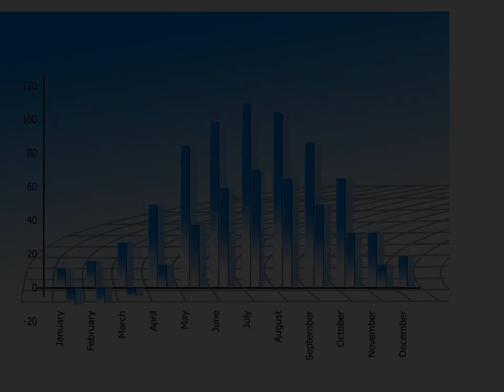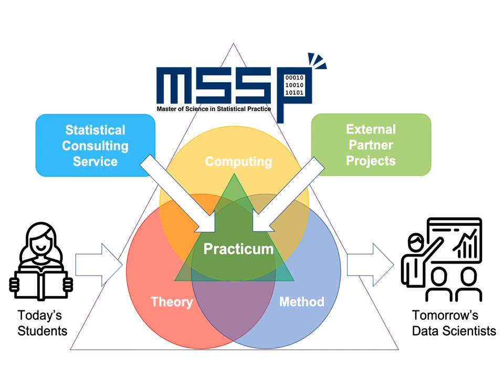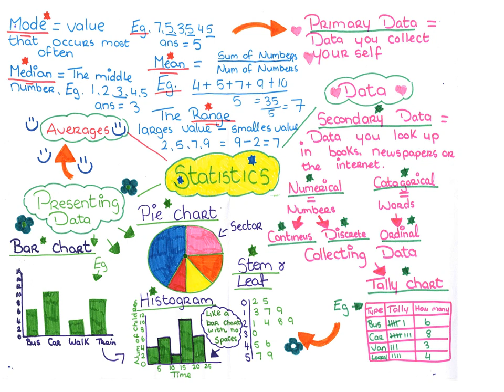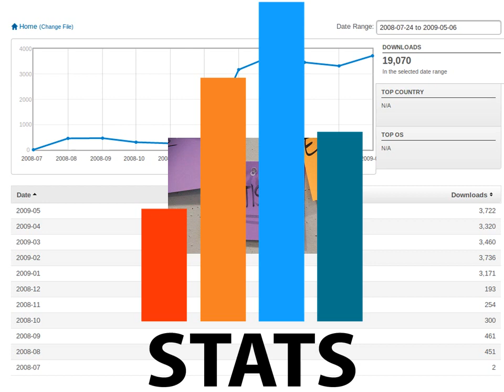Kids videos..Apps; Textbooks,Audiobooks, Notebooks,Ebooks.